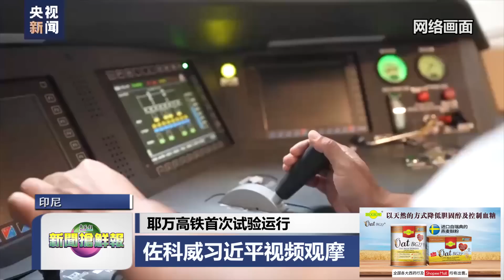◤新闻抢鲜报◢2022-11-17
【水灾来了】雪州多区水位节节上升 半屋淹车泡水
【离家出走】14岁中学生受责看限制电影 门口罚站后离家出走
【猪仔故事】逃离园区流落街头 大马猪仔回怡保了
【罪有应得】破坏竞选品首名被告 砍50党旗 罚款4500
【决战日见】凯里：确保沾墨过程安全 所有选民须消毒手指
【一路走好】退伍军协成员为棺木盖国旗 卡鲁巴耶出殡火化
【放眼国际】耶万高铁首次试验运行 佐科威习近平视频观摩